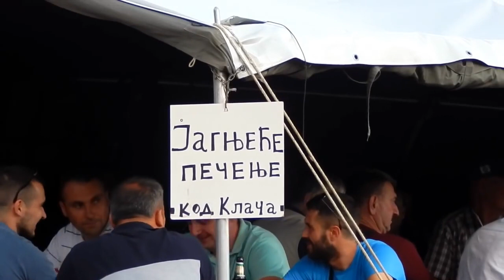Vašar na Petrovdan - Boljanići kod Pljevalja Kum i kum bend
Tradicionalni vašar na Petrovdan kod Crkve  svetog Petra i Pavla. Kum i kum bend

Sinoć sam te sanjo mila, bila si me zagrlila...

Kolovođe Zeka i Šako